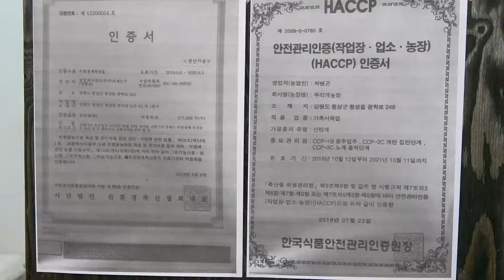Amazing! Huge Taiwan Jiggly Cake Making & Cutting, Giant Castella / 대왕 카스테라 / Korean Street Food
📸 Foodie papa. We show you the process of making Korean food through video.
We also show food from countries with different cultures through videos.
우리 주변에 숨어있는 맛있는 맛집들을 여러분께 소개해드립니다.😀

📢 라오제대만대왕카스테라

📌 Location
 서울 강서구 금낭화로 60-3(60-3, Geumnanghwa-ro, Gangseo-gu, Seoul, Republic of Korea)

We will endeavour to reply to your query as soon as possible.
궁금한 점은  메일로 보내주세요.
최대한 빠른 답변 드리겠습니다. 😘